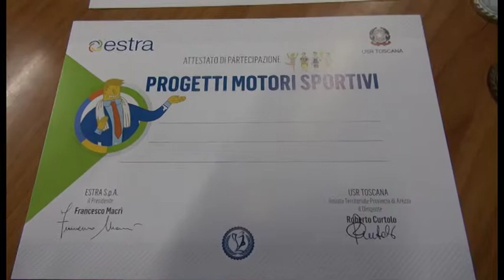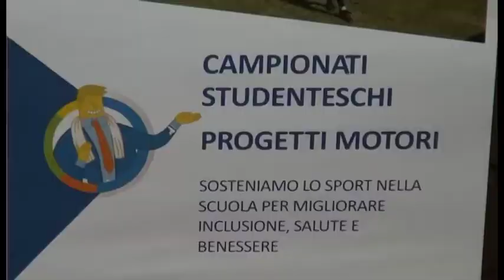Tutto pronto per l'edizione 2018 dei Campionati Studenteschi